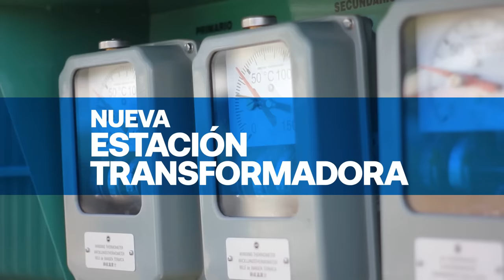Schiaretti inauguró la ampliación de la red cloacal y anunció más obras para la región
La Provincia confirmó además la construcción de un desagüe pluvial.
También se anunció la adjudicación de una nueva estación transformadora y un polideportivo social.